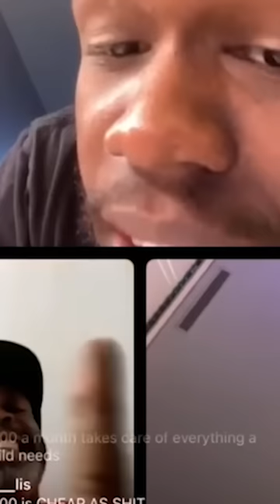$1 Million Per Year Wasn't Enough For 50 Cent's Son?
Over more recent weeks, Marquise’s feud with his father has reached dramatic new heights. It started when Marquise hopped onto Instagram Live where he made it clear over a conversation with Choke No Joke that as far as he was concerned, the $6,700 a month his father provided him in child support throughout his youth was not enough. What was 50’s response? Well, it wasn’t pretty. He posted a video clip on Instagram from his TV series “Power” in which the character he plays is seen shooting his own son. Yeah. That’s a thing that actually happened. 50 even wrote in the description, “no caption needed”. The next-day, Marquise would double-down on his original statement by posting an image to Instagram where he spelt out the word “entitled” in a series of banknotes.